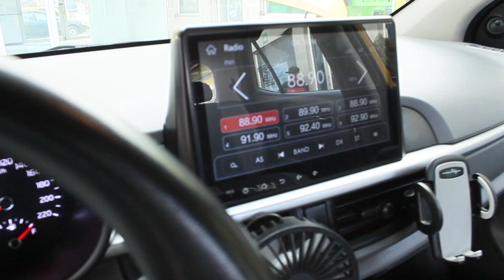Tucarro Mercado Libre Taxi Kia Picanto Ekotaxi 2023 - Ver Link